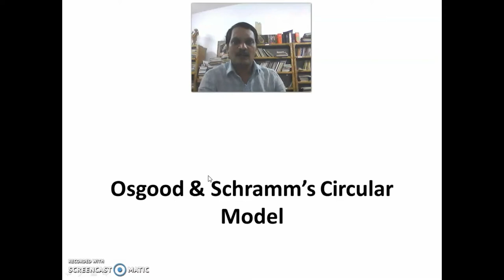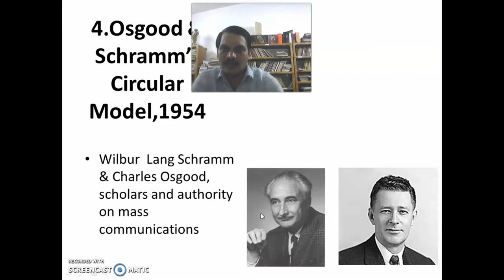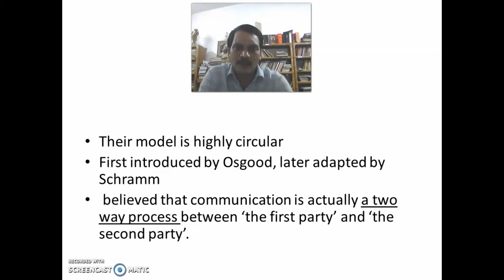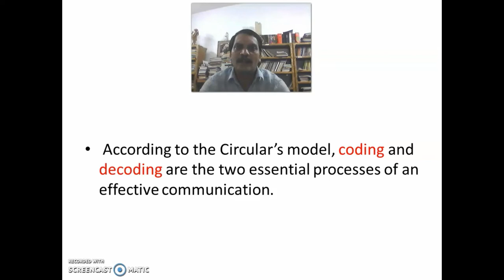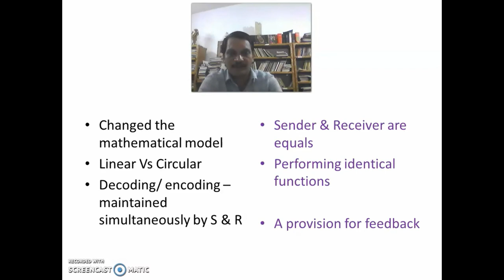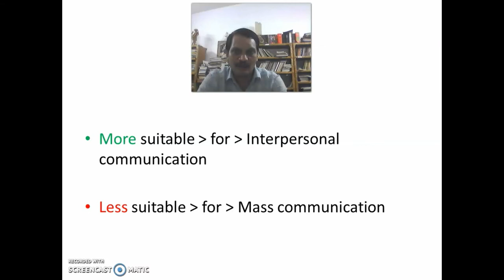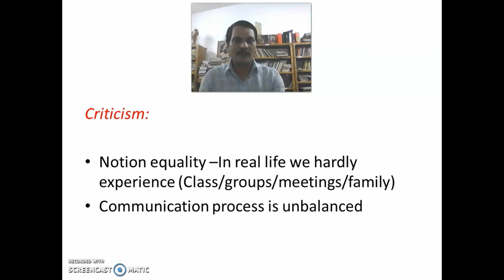Osgood & Schramm's Circular Model of Communication | V H Nishad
Narrates about circular model of communication